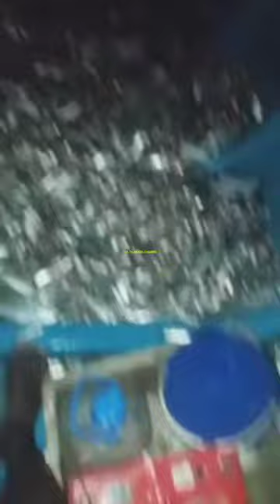ce483b23 4f29 410d 8876 65a88e6685dc